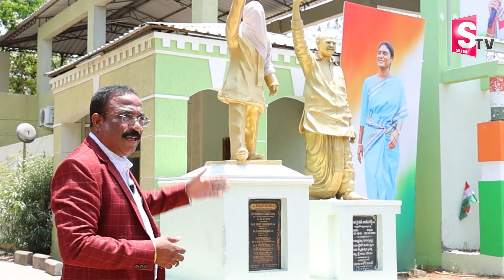YS Sharmila Sensational Interview With SumanTV | CM Jagan | YS Avinash Reddy | Anchor Nagaraju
Watch►YS Sharmila Sensational Interview With SumanTV | CM Jagan | YS Avinash Reddy | Anchor Nagaraju | @sumantvkadapa